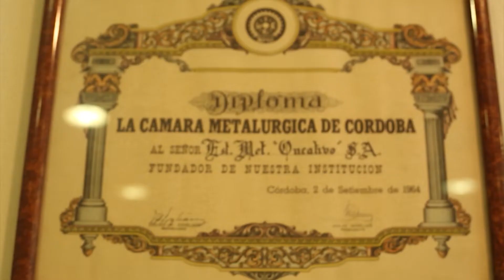EMPRENDER TV 02 02 2021 EMO